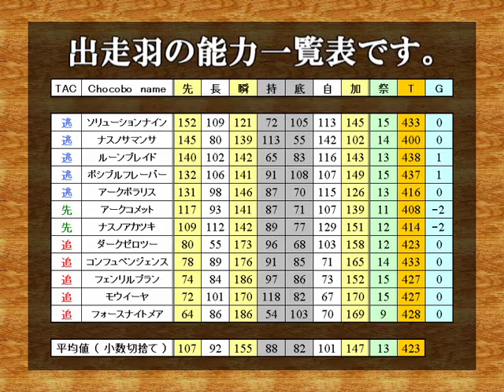マンスリーＥＸ １１月 羽紹介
cubeさんが作成して下さった動画を私が代わりに上げさせて頂きます。